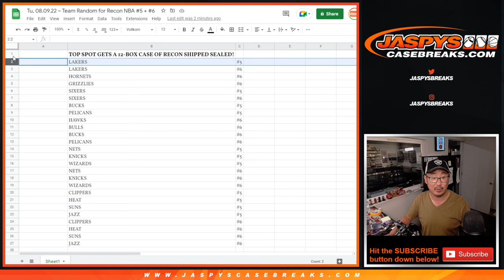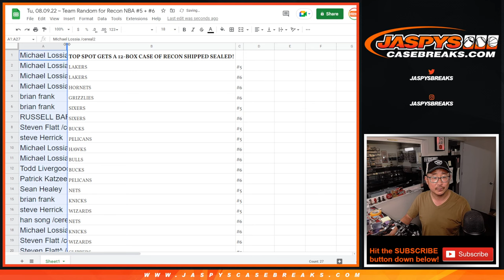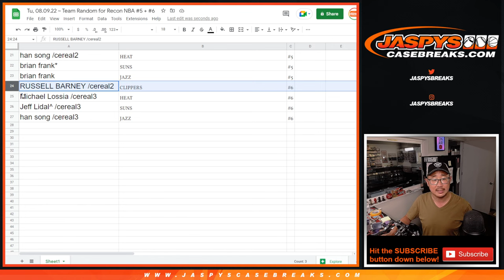Tu, 08.09.22 ~ Team Random for Recon NBA #5 + #6